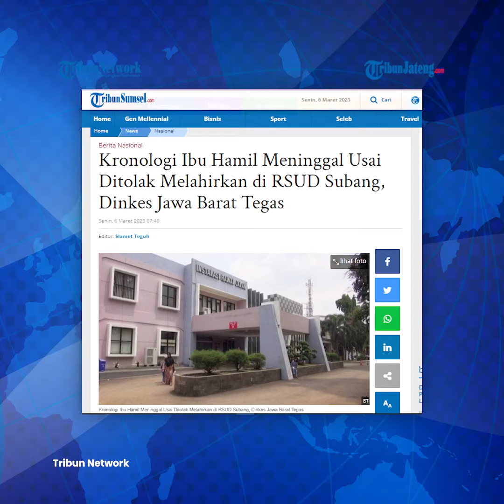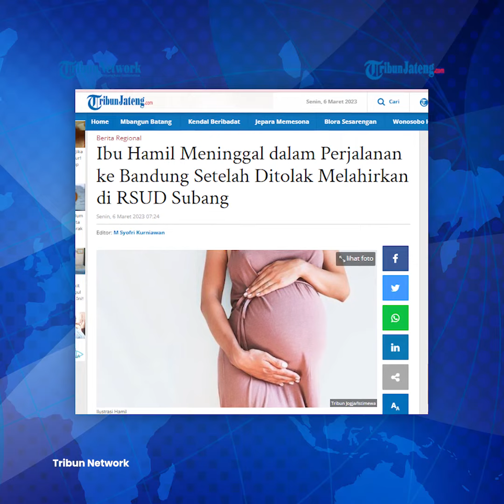Viral Ibu Hamil Ditolak Melahirkan di RSUD Subang Meninggal di Jalan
Kurnaesih (39 tahun) ditolak melahirkan di RSUD Subang, Jawa Barat.

Alasannya karena rumah sakit umum daerah itu penuh.

Dia akhirnya mengembuskan napas terakhirnya dalam perjalanan menuju rumah sakit di Bandung.